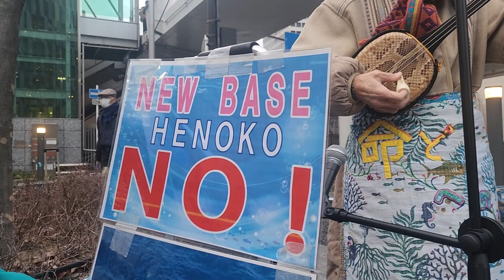島人ぬ宝・1/27辺野古に基地を絶対作らせない大阪行動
島人の宝
辺野古に基地を絶対作らせない大阪行動

毎週土曜日、15:30～17:00、米軍基地のための辺野古埋め立て反対のアピールをしています。
沖縄の基地問題は、犠牲を押し付けている日本社会/私/私たちの問題です。

辺野古に基地を絶対作らせない大阪行動のブログ

２/4「みんなで考えるジェンダー公平」イベント